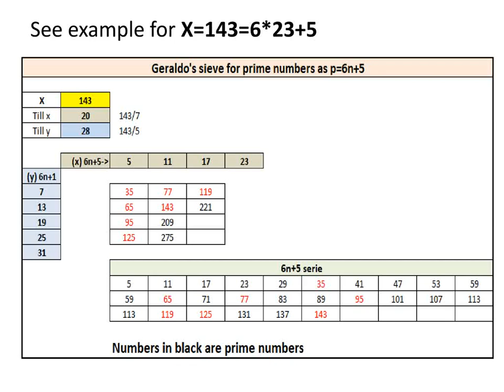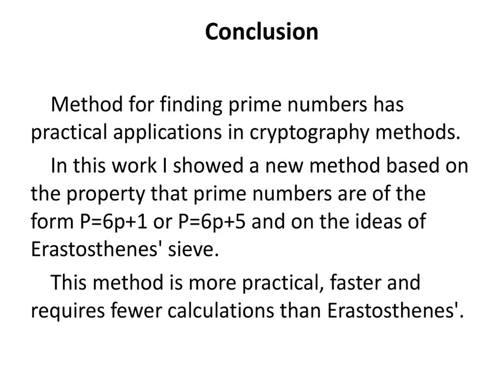Erastosthenes' sieve versus Geraldo’s sieve